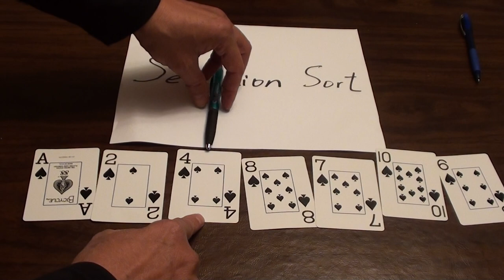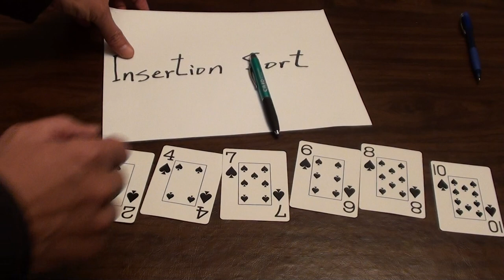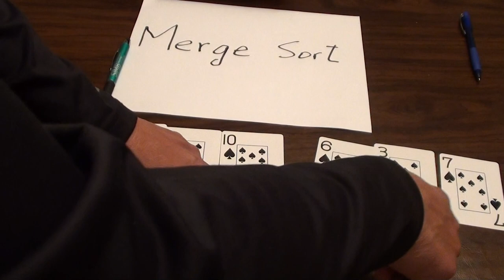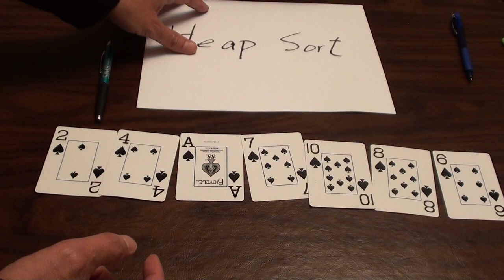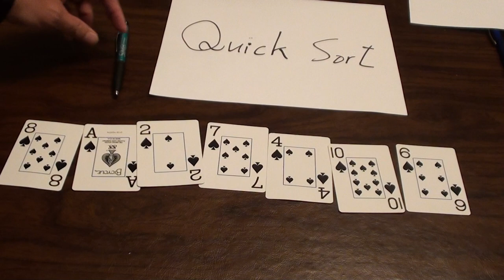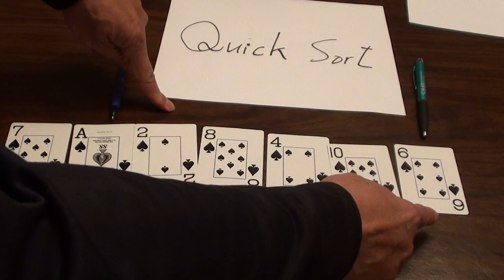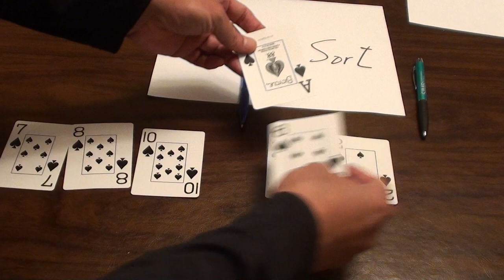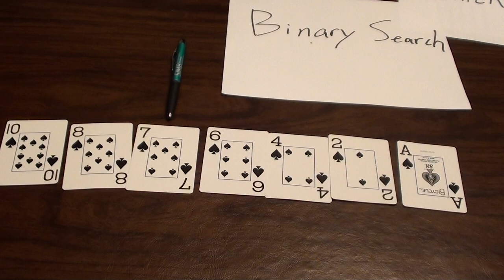老芋仔教授講課 Heap Sort and Quick Sort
Sorting algorithms explained with playing cards.